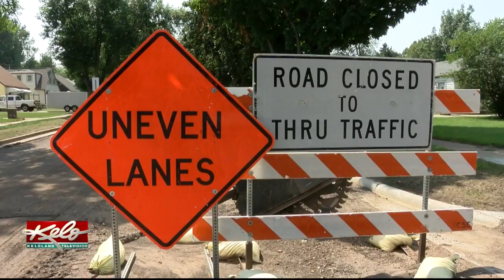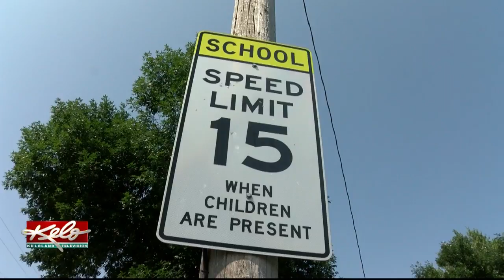Construction Could Cause Drop-Off Delays At Sioux Falls Elementary School